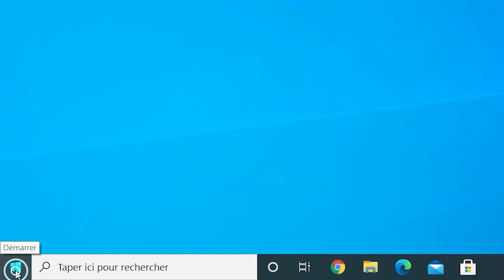Redémarrer une application après déconnexion dans Windows 10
💻 TUTO WINDOWS 10
Découvrez ce paramètre apparu avec la mise à jour Mai 2020 de Windows 10 version 2004
Les applications et logiciels peuvent s'inscrire pour redémarrer , ce qui est utile dans certaines situations , notamment en vous permettant de revenir à ce que vous faisiez si vous devez redémarrer votre PC
La nouvelle mise à jour de Windows 10 vous donne le contrôle avec un nouveau paramètre de redémarrage de votre application ou de votre logiciel

00:00 Introduction
00:15 Comment accéder à ce nouveau paramètre
00:36 Comment activer ce nouveau paramètre

🌎 LIEN UTILE
Options de connexion de Windows 10 et protection des comptes

Vous pouvez nous contacter :
sur Twitter @DellVousAide pour votre produit DELL pour les particuliers
sur Twitter @DellVousAidePro pour votre produit DELL pour les professionnels
sur Twitter @AlienwareFR pour votre produit Alienware

Vos vidéos d' utilisation de Windows 10 par Dell Technologies France
Cours / didacticiel / formation / tutoriel informatique en français du support technique francophone de DELL Technologies